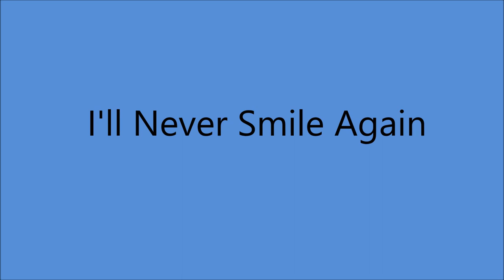Elton Britt - I'll Never Smile Again [1940].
[Written by  Ruth Lowe].
1st Performed by Percy Faith
1st. Recorded 23 May 1940
   by Tommy Dorsey and His Orchestra
              with Frank Sinatra and The Pied Pipers

Recorded 7 August 1940 Victor Studio, New York City -
Elton Britt [gt/vcl solo], Unknown [fiddle, string bass].

1st.Country Artist to Receive a GOLD DISC for